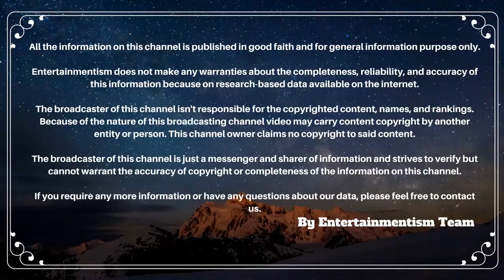Bollywood Actor Zayed Khan Family With Wife,Sons,Siblings&Parents